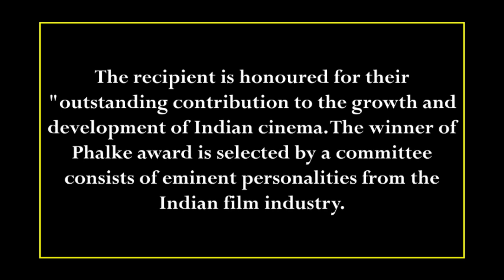|| Dadasaheb Phalke Awardee List 1969 to 2018 ||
DadasahebPhalkeis known as the 'father of Indian Cinema'. He had made India's first full-length feature Raja Harishchandra in 1913. Hence to commemorate the Dadasaheb Phalke the government of India has started the Dadasaheb Phalke Award in 1969.

The recipient is honoured for their "outstanding contribution to the growth and development of Indian cinema. The winner of Phalke award is selected by a committee consists of eminent personalities from the Indian film industry.

The awardee is honoured for their "outstanding contribution to the growth and development of Indian cinema". The award comprises a Swarna Kamal(Golden Lotus) medallion, a shawl, and a cash prize of Rs. 10 Lakh Devika Rani was the first recipient of the Dadasaheb Phalke award who was honoured at the 17th National Film Awards.

If you like our video please Like this video share it with your friends Subscribe this channel and Don't forgot to press the bell icon to never missed an upcoming video notifications.

Educational Studies